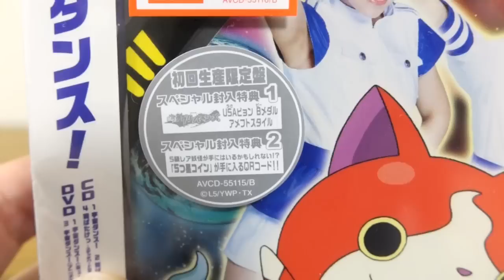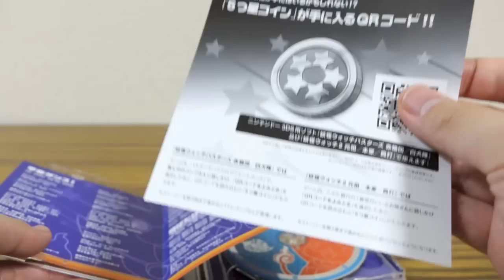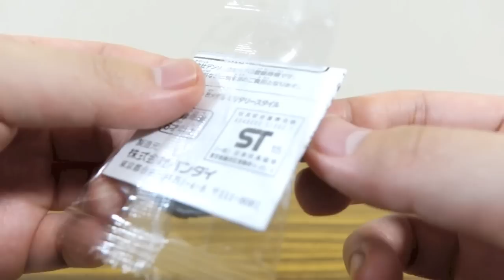限定BメダルはUSAピョンがアメフト & ミリタリーにコスプレ！？妖怪ウォッチ新OP/ED 初回限定版CD＋DVD 人生ドラマチック & 宇宙ダンス 5つ星コインQRコードも付属 レビュー！